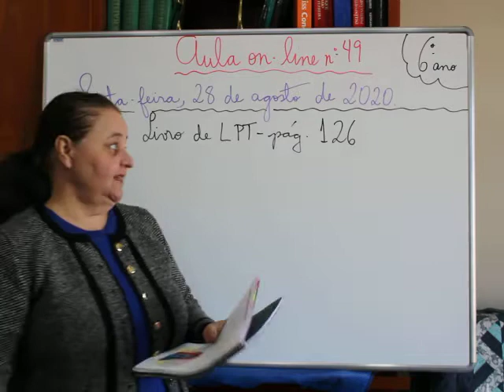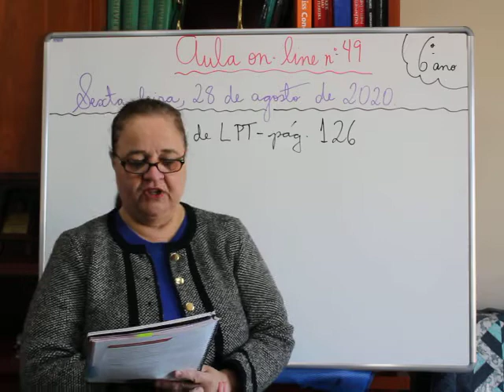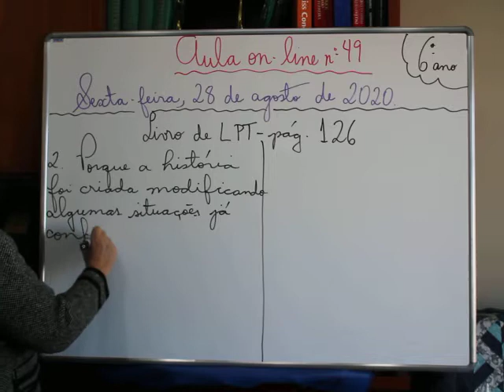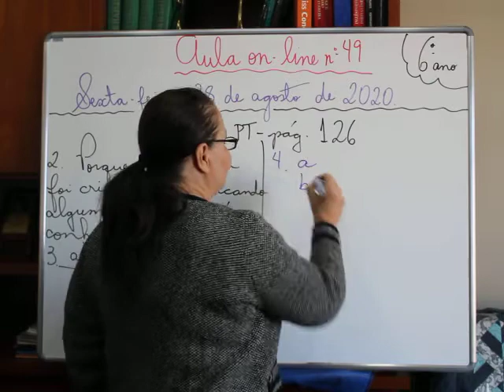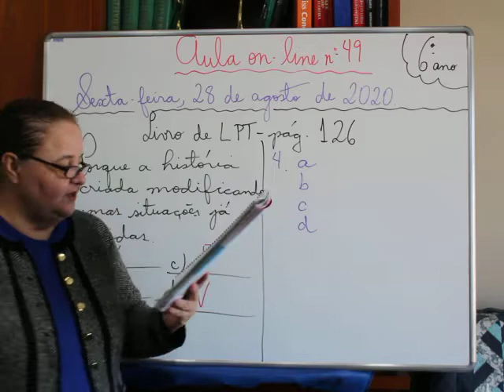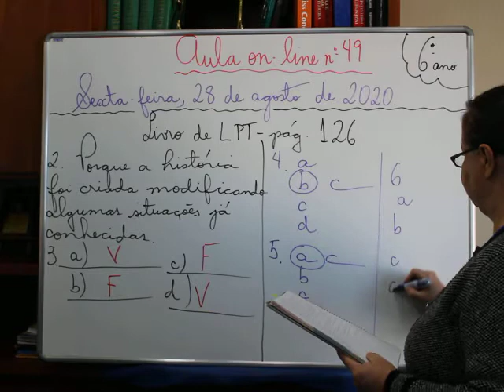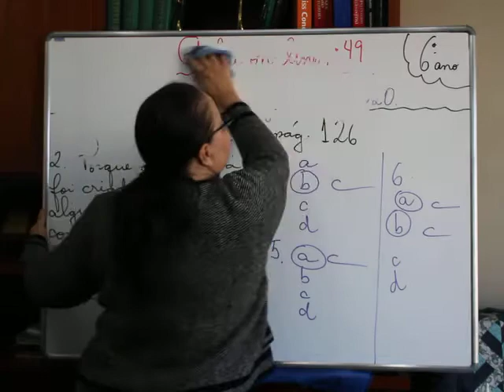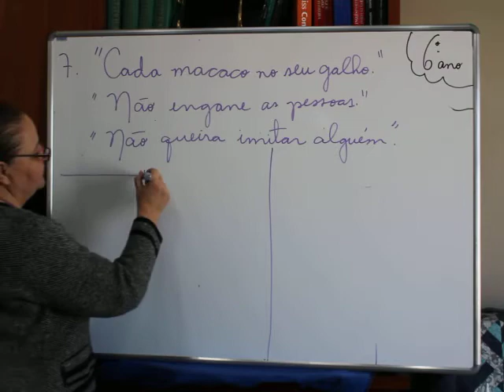6º ano - 49 aula de Português - Dia 28/08/2020 - Professora Angela